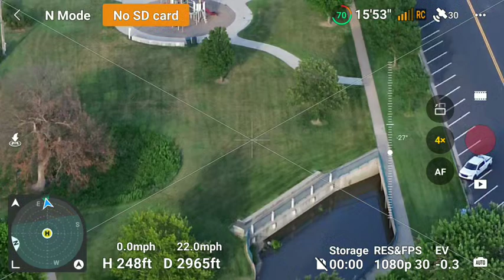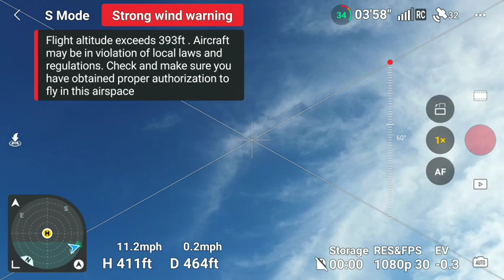MINI3 (not pro) vs. random flight in the area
Just sitting out on a random flight had the toons going and was impressed with myself and the craft.